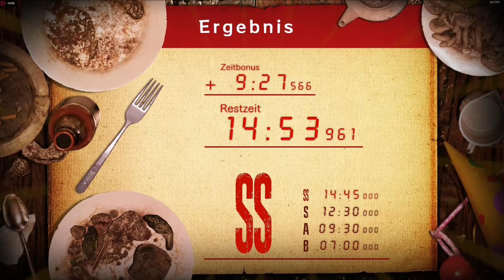Resident Evil 7 - Jacks 55ter Geburtstag DLC - Haupthaus 2 SS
Video ist Teil unserer Lösung auf Steam